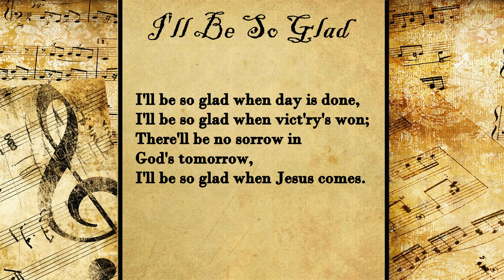I'll Be So Glad | Hymn